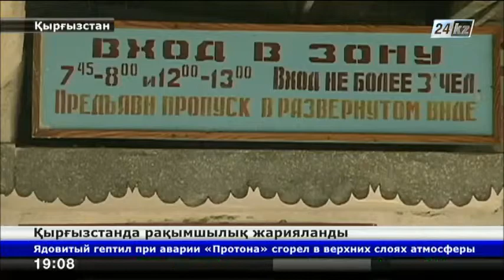Қырғызстанда рақымшылық жарияланды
Оның ішінде бостандыққа шыққандары 150-ді құрайды. Үш жарым мың адамның жаза мерзімі қысқартылды. Рақымшылық адам құқықтарының жалпыға ортақ декларациясының 65жылдығына орай жарияланды.